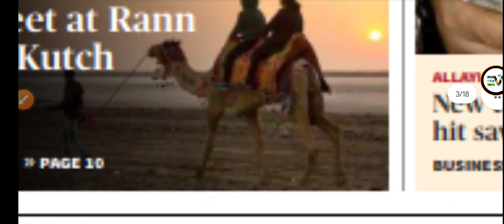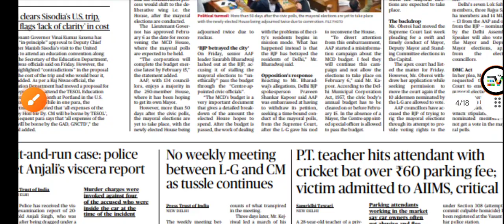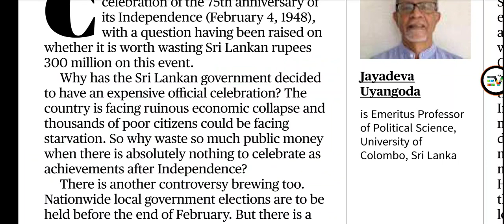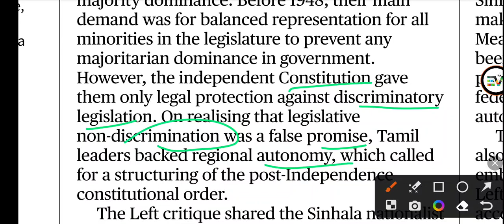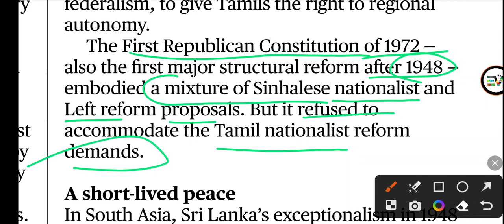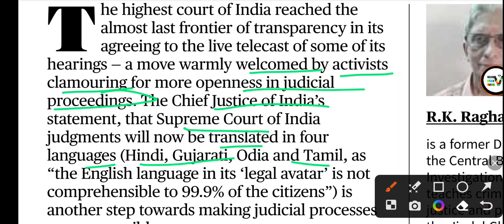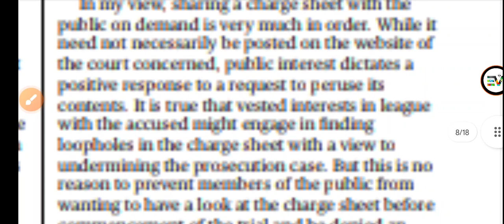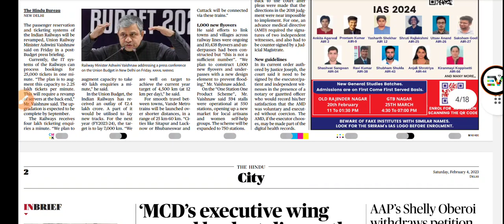04 February || THE HINDU Analysis With Editorials || For UPSC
04 February

THE HINDU Analysis With Editorials

Also For Current Affairs

Must For UPSC aspirants